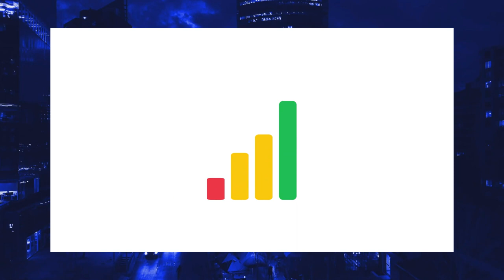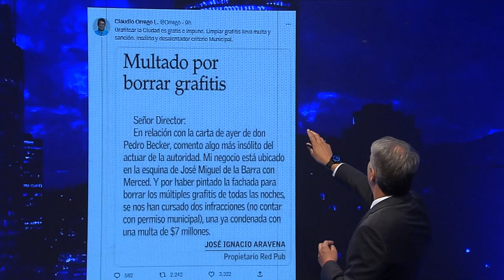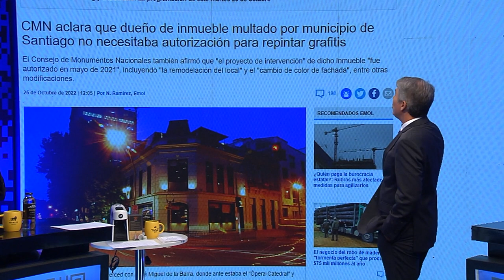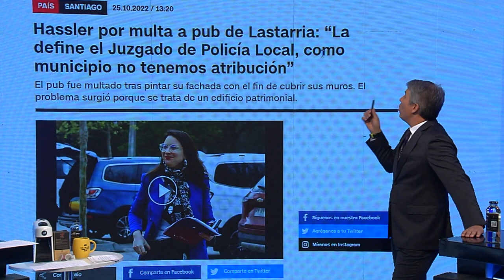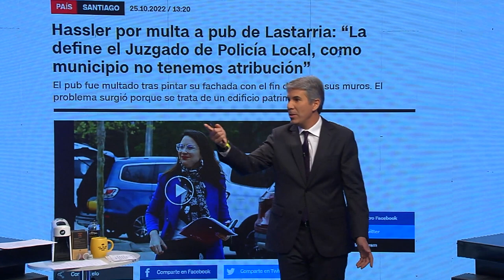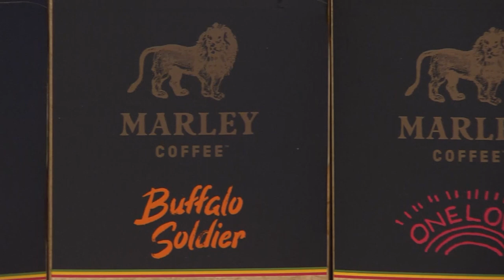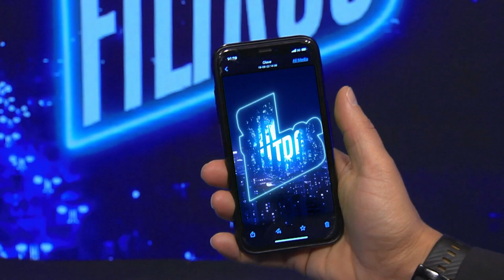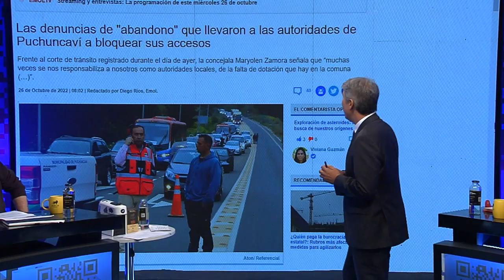Sin Filtros T2 CAP 101